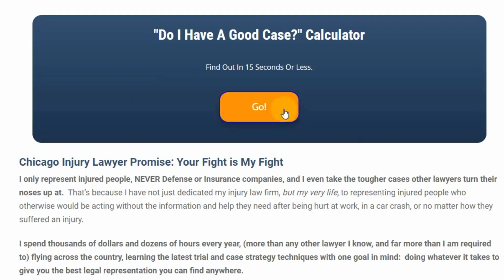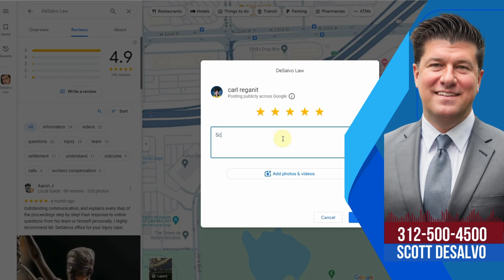BIAS In Trump Conviction: How Judge BIAS Could Kill Your Injury Case!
There are charges that the Judge was BIASED in the Trump criminal convictions.

Why is that wrong?

And what can BIAS do to YOUR injury case?

When your body doesn't work like it used to...it is hard. Especially when you have the stress of an injury case hanging over your head. It can cause you to feel a lot of things.

The Law Office of Scott D. DeSalvo, LLC is a Personal Injury law firm of Chicago personal injury lawyers handling all kinds of injury and accident cases. All Chicago law firms want large, easy-to-win cases, but large or small, we handle them all. A law firm dedicated to representing people who have been injured. We represent people in car accident cases, work injury cases, dog bites, Nursing Home abuse and neglect, medical malpractice, wrongful death, slip, trip, and fall, or in any circumstance where there was a wrongful injury.

Chicago injury lawyer Scott DeSalvo addresses feelings of frustration, bitterness, and anger, particularly in the context of physical injury and its impact on one's life pleasures. He shares a personal anecdote about his own surgery recovery, highlighting the disconnect between physical capabilities and mental perception. He emphasizes the importance of talking about one's feelings, whether with a professional counselor, a trusted confidant, or a family member, to process emotions and move forward.

Addressing uncertainty, DeSalvo advises individuals to communicate with their lawyers regarding their injury cases, despite potential difficulties in reaching legal counsel. He offers free consultations and encourages viewers to seek legal assistance if needed, providing resources like case cash calculators and good case calculators on his website, along with requesting five-star reviews to support his practice.

If you were injured and want to make sure you get what the law says you are entitled to get, then get a free consultation by calling me at .

If you'd like to know more, I created a FREE Injury Cheat Sheet that explains the things you need to know and do after an Injury.  Knowing this info can mean the difference between winning and LOSING a case.  And  I offer it to injured people for 100% no cost and no obligation.  Free.

✅P.S. - If you are a current or former client or you enjoy my videos, can you please do me a favor?

I need more 5-star Google Reviews. So if you are willing, please take a few seconds and give me a 5 Star Google Review by going